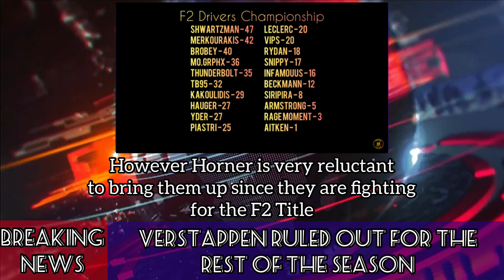Monoposto MyCareer Ep.21 VERSTAPPEN'S CONDITION REVEALED!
It feels like we have been here before...